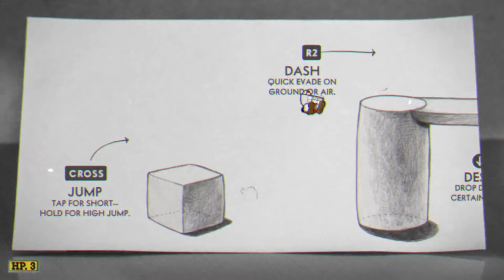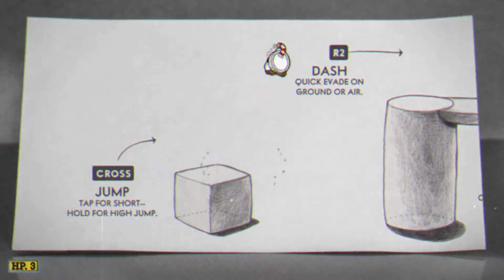IS CUPHEAD NOT GOOD?!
This is a review of the video game Cuphead. I give it a rating of either epic or not epic. If it is not epic, I will have to come to your house and slap you across the face with a metal pipe while humming Fly Me to the Moon from Bayonetta. However if it is epic, I still get to come to your house but this time I'll sit on your couch waiting for you to come home like the epic and loyal gamer I am.

Epic Twitch?